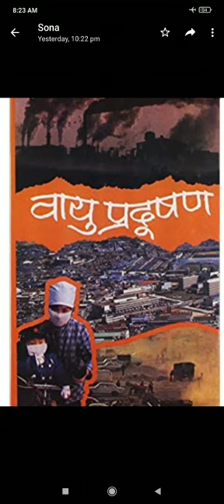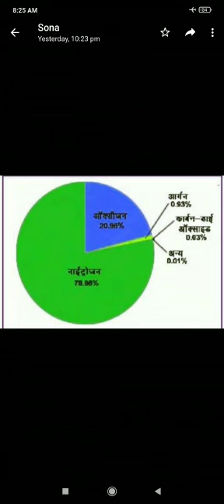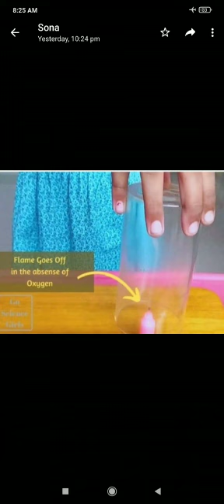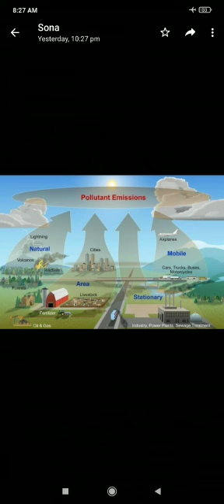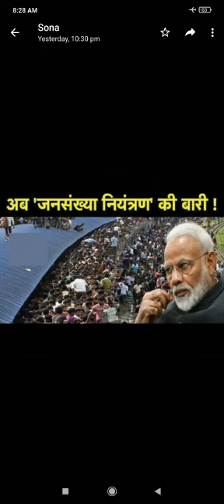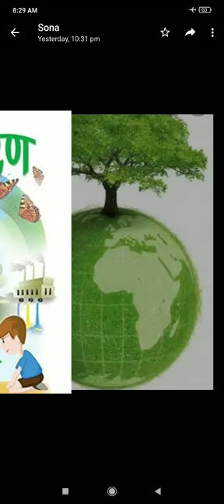Class VI - Hindi - Ch 4 - Vayu Aur Jeewan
Lectured by Hindi Teacher, Maples Academy, Deoband, Distt. Saharanpur (UP)